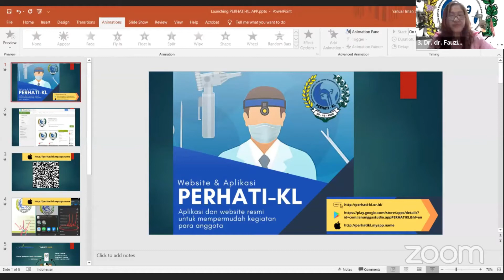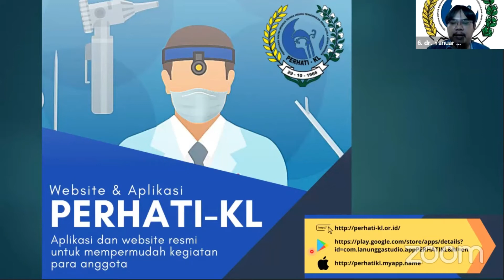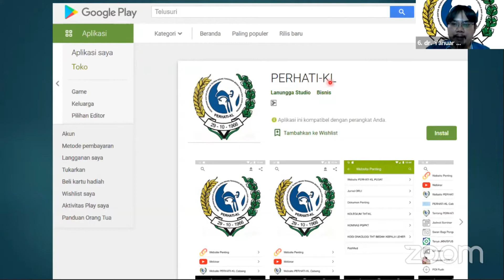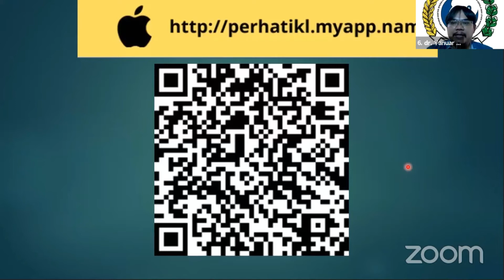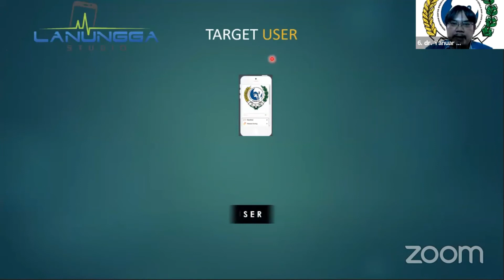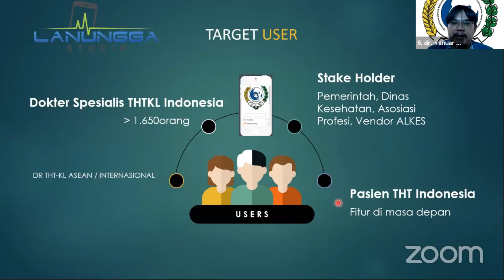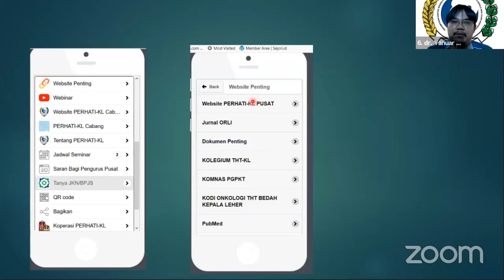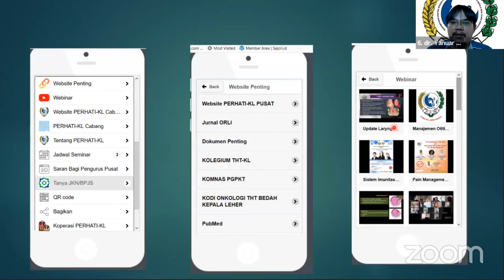Launching Aplikasi PERHATI-KL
Bulan Juli 2020 adalah bulan bersejarah dimana untuk pertama kalinya PP PERHATI-KL memiliki aplikasi android nya sendiri.

aplikasi ini hanya bisa diakses bagi para anggota PERHATI-L: seluruh Indonesia melalui link :